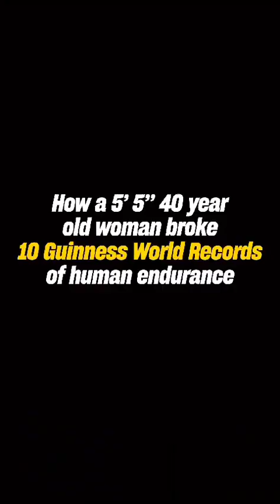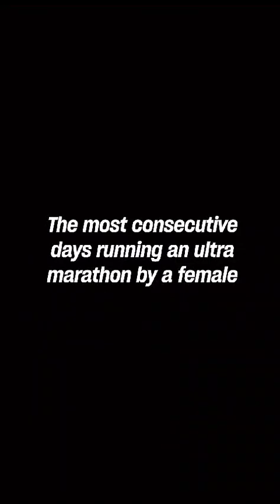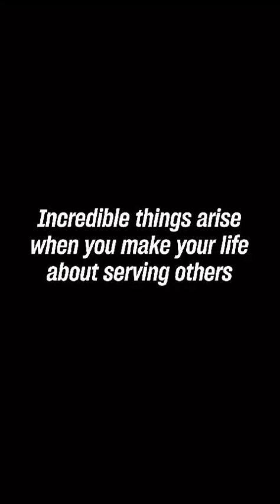Fighter women of World#latestnews